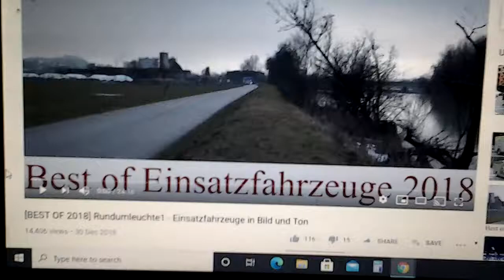Fuhrpark Freiwillige Feuerwehr Kirchbichl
Das Fuhrpark der FF Ortsfeuerwehr Kirchbichl, bestehend aus KDO, TLF, RLF, WLF, KLF und VF auf Einsatzfahrt zum Telekombrand